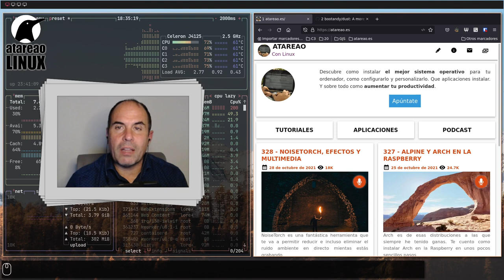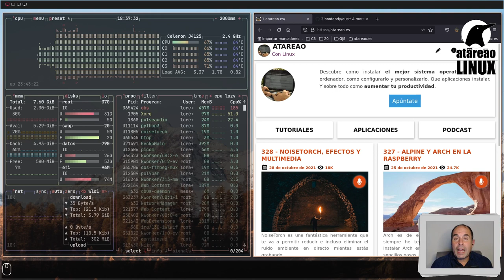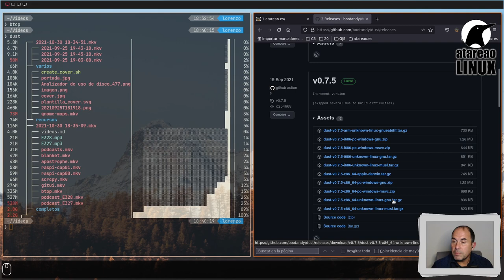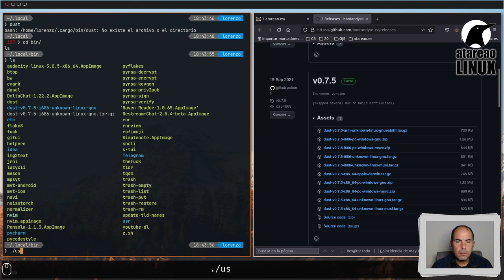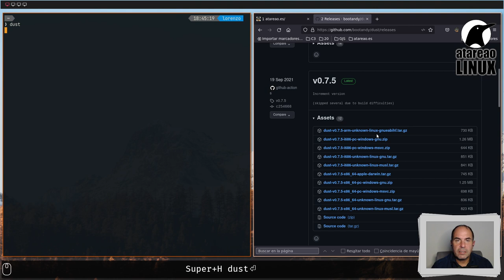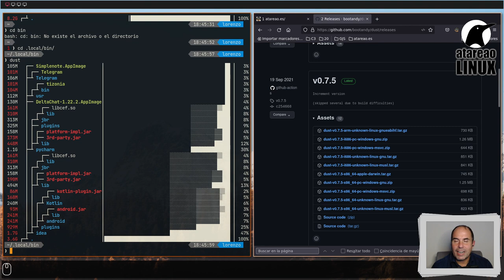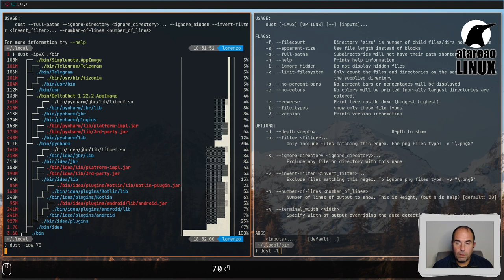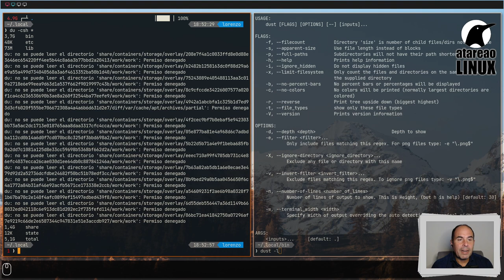Averiguar en Linux lo que mas espacio ocupa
dust en una herramienta de Linux que te permite conocer el espacio ocupado por directorios y archivos. Se trata de una herramienta implementada en Rust y que viene a reemplazar a du.